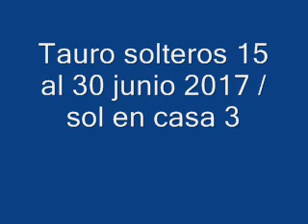Tauro solteros 15 al 30 junio 2017 / sol en casa 3